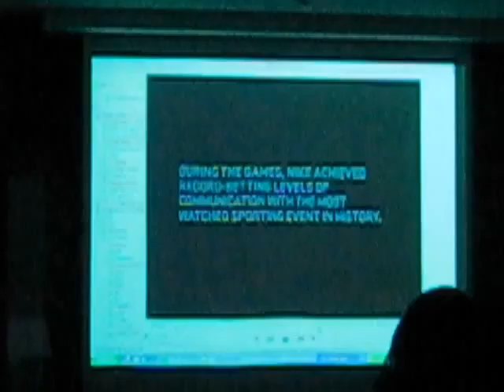Video en Mindshare sobre Nike